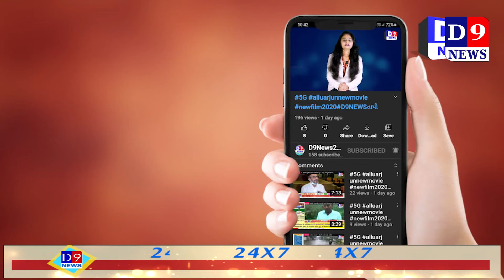ગામની સીમમાં કીમ ચાર રસ્તા નજીક સર્જાયો અકસ્માત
Title:  પાલોદ ગામની સીમમાં કીમ ચાર રસ્તા નજીક સર્જાયો અકસ્માત
Name of the Reporter : Jagdish Bharwad
Date & Time : 14/07/2021 12:00:00

Descriptions